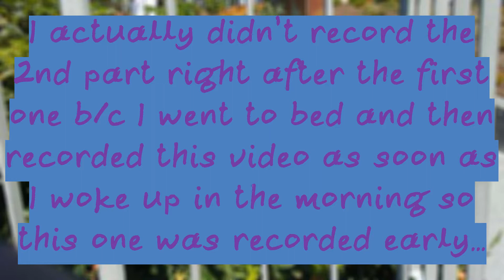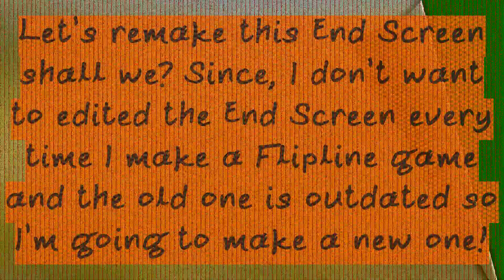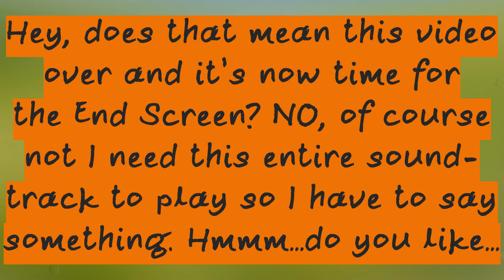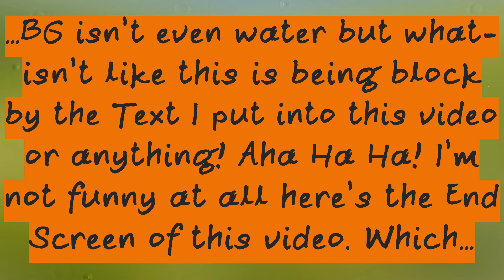Papa's Bakeria| Allan to All Gold Customers Part 2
This video size is 1.26 GB which is exactly 100 MB smaller than Part 1! Which makes sense since this is a shorter video by 30 seconds. Apparently, 30 seconds is 100 MB in VSDC but that's probably not the case all the time because I can easily record another game and maybe it would more or less depending on whether it’s a platformer or a Papa’s Gameria. Yeah, also I’ve decided to scrapped the filter thumbnail because as I was making the thumbnail for Part 1 I remembered that I changed Allan’s outfit to his original (Style A) one in Part 2 and don’t blame me for forgetting it’s been over 9 months since I’ve last recorded that video, Okay? I only edit and release videos whenever I feel motivated to.